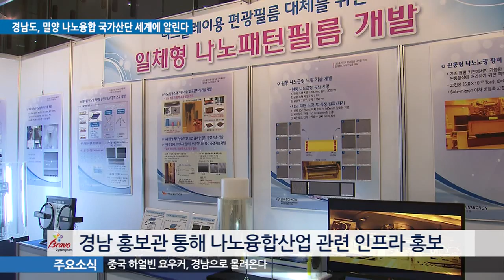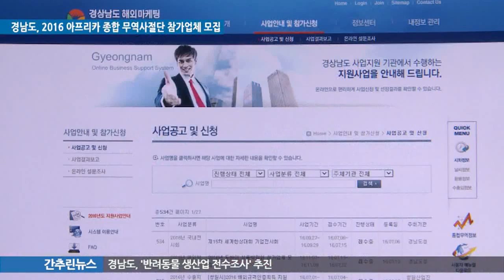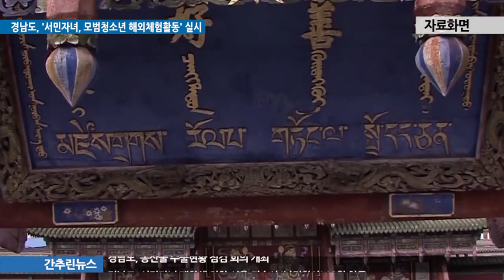경남뉴스 2016-51호(7월 15일)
1. 경남도, 밀양 나노융합 국가산단 세계에 알린다.
2. ‘자연愛제약’, 농림부 식품기술개발사업 공모 선정
3. 경남도, 중화권을 겨냥한 고품질 해삼 대량생산 체계 구축
4. 경남도, 2016 아프리카 종합 무역사절단 참가업체 모집
5. 경남도, ‘서민자녀, 모범청소년 해외체험활동’ 실시
6. 중국 하얼빈 요우커, 경남으로 몰려온다.
7. 간추린뉴스
- 경남도, 서울 강남에 도내 서민자녀 대학생 기숙사 10월 착공
- 경남도, 농산물 수출현황 점검 회의 개최
- 경남도, “농업인 폭염행동요령 꼭 준수해야”
- 경남도, 학교폭력 예방․치유 통합서비스 제공
- 경남도 전 해역 패류독소 완전 소멸
- 긴급신고전화 ‘119·112·110’ 3개 번호만 기억하세요
- 경남도, ‘반려동물 생산업 전수조사’ 추진
8. 알림마당
- (재)경남테크노파크 직원 채용
- 2016년 제2차 (예비)사회적기업 지정 및 재정지원사업 공모
- 진주소재 도청 시절 등 옛사진 공개모집
- 생활 속 세금 고민, 마을세무사와 상담하세요